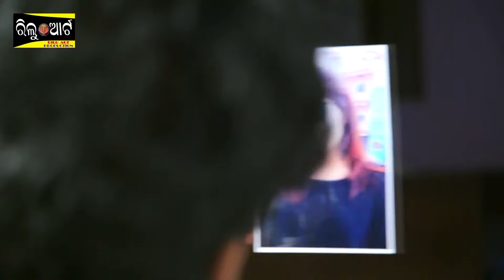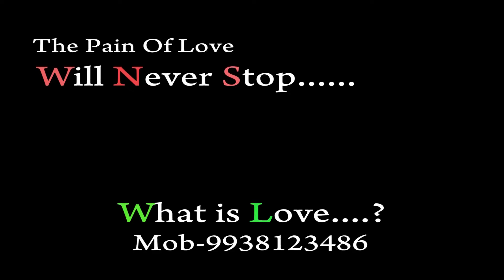Tor bina | bhuban | new sambalpuri full HD video 2017 | Siba - Sibani - Sk |copyright reserved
The heart touching Love Story of a genuine lover .What are the problems in love have to face ? what is conclusion ? just watch and see.

Starring-Shiba ,Sivani ,SK,& Aswini
Singer--Bhuban
Camera/Editing-Kumar Samsun
Direction-Shiba ( Bubulu )

                                    --ANTI-PIRACY WARNING--